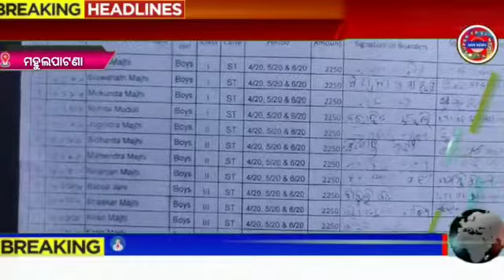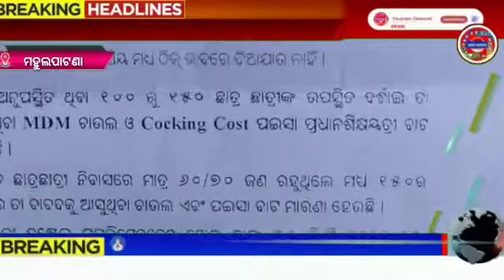ମହୁଳପଟଣା ସ୍କୁଲର୍ ପ୍ରଧାନ ଶିକ୍ଷୟିତ୍ରୀଙ୍କ ନାମରେ ଦୁର୍ନୀତି ଅଭିଯୋଗ ଆଣିଲେ ଗ୍ରାମବାସୀ ।।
ସରକାର ଆଦିବାସୀ ଛାତ୍ରଛାତ୍ରୀ  ମାନଙ୍କୁ ଶିକ୍ଷା ଦାନ ପାଇଁ ପ୍ରତି ଆର୍ଥିକ ବର୍ଷରେ କୋଟି କୋଟି ଟଙ୍କା ଖର୍ଚ୍ଚ କରି ମାଗଣାରେ ଶିକ୍ଷା ,ଖାଦ୍ୟ, ପୋଷାକ , ବହିପତ୍ର ଓ ହଷ୍ଟେଲ ବ୍ୟବସ୍ଥା କରିଛନ୍ତି । ଏହାର ଦାୟିତ୍ୱ ନିର୍ବାହନ କରୁଛନ୍ତି ସମାଜ କଲ୍ୟାଣ ବିଭାଗ ।କିନ୍ତୁ ବିଦ୍ୟାଳୟ ର ଶିକ୍ଷୟତ୍ରୀ  ଓ ବ୍ଲକ ସମାଜ ମଙ୍ଗଳ ଅଧିକାରୀ ଙ୍କ
ମଧୁ ଚନ୍ଦ୍ରିକା ରେ ବହୁ ଅନିୟମିତତା କରିଥିବା ପରିଚାଳନା କମିଟି ଥଥା ଗ୍ରାମବାସୀ ଅଭିଯୋଗ କରିଛନ୍ତି । ସୂଚନା ଅନୁଯାୟୀ ଥୁଆମୂଳ ରାମପୁର ବ୍ଳକ ମହୁଳପାଟଣା ସରକାରୀ ଉନ୍ନୀତ ଉଚ୍ଚ ବିଦ୍ୟାଳୟ ଠାରେ ପ୍ରଥମ ରୁ ଦଶମ ଶ୍ରେଣୀ ପର୍ଯ୍ୟନ୍ତ ୪୦୬ ଜଣ ଛାତ୍ରଛାତ୍ରୀ ଅଧ୍ୟୟନ କରୁଥିବା ବେଳେ ୧୫୦ ଛାତ୍ରଛାତ୍ରୀ ହଷ୍ଟେଲ ରେ ରହିବା ବ୍ୟବସ୍ଥା ରହିଛି।   କରୋନା ମହାମାରୀ ଯୋଗୁଁ ଗତ ମାର୍ଚ୍ଚ ୨୦୨୦ରୁ ଏ ପର୍ଯ୍ୟନ୍ତ ବିଦ୍ୟାଳୟ ବନ୍ଦ ରହିଥିବା ବେଳେ ସମସ୍ତ ଛାତ୍ରଛାତ୍ରୀ ମାନେ ଘରେ ଅଛନ୍ତି। ସୂଚନା ଆଇନ ବଳରେ ଅନ୍ତେବାସୀ ଛାତ୍ରଛାତ୍ରୀ ମାନଙ୍କୁ ଗତ ଏପ୍ରିଲ ମାସ ୨୦୨୦ ଠାରୁ ଅକ୍ଟୋବର ମାସ ପର୍ଯ୍ୟନ୍ତ ଜଣେ ଛାତ୍ର ଙ୍କୁ ୭୫୦ ଟଙ୍କା ଓ ଛାତ୍ରୀଙ୍କୁ  ଙ୍କୁ ୮୦୦ ଟଙ୍କା ମାସକୁ ଲେଖାଏଁ ପ୍ରଦାନ କରାଯାଇଥିବା ସୂଚନା ମିଳିଛି।କିନ୍ତୁ ବିଦ୍ୟାଳୟର ପ୍ରଧାନ  ଶିକ୍ଷୟିତ୍ରୀ ରୋଜାଳିନୀ ବସ୍ତିଆ ଛାତ୍ରଛାତ୍ରୀ ମାନଙ୍କୁ ଟଙ୍କା ପ୍ରଦାନ ରେ ବାଟମାରଣା କରିଥିବା ଅଭିଯୋଗ ହେଉଛି।ସୂଚନା ଆଇନ ତଥ୍ୟ ଅନୁଯାୟୀ କାଗଜପତ୍ର  ସବୁ ଠିକ ରହିଥିବା ବେଳେ  କେବଳ ତିନି ମାସ ର ସୂଚନା ମିଳିଥିବା ବେଳେ ଜିଲ୍ଲା ସମାଜ କଲ୍ୟାଣ ଅଧିକାରୀ ଙ୍କ ଠାରୁ ଏପ୍ରିଲ ୨୦୨୦ ରୁ ଅକ୍ଟୋବର  ପର୍ଯ୍ୟନ୍ତ ୭ମାସ ପର୍ଯ୍ୟନ୍ତ ଟଙ୍କା ଯୋଗାଣ ହୋଇଛି।କିନ୍ତୁ ତୃଣମୂଳ ରେ ଶିକ୍ଷୟିତ୍ରୀ ଛାତ୍ରଛାତ୍ରୀ ମାନଙ୍କୁ  କମ ଟଙ୍କା  ପ୍ରଦାନ କରିଥିବା ଅଭିଯୋଗ ହୋଇଛି।ଏ ନେଇ ଜିଲ୍ଲା ସମାଜ କଲ୍ୟାଣ ଅଧିକାରୀ ଙ୍କ ଦୃଷ୍ଟି କୁ ଅଣାଯାଇଥିବା ବେଳେ ସେ ଏହା ଉପରେ ତୁରନ୍ତ ଆବଶ୍ୟକ ପଦକ୍ଷେପ ଗ୍ରହଣ କରି କାର୍ଯ୍ୟାନୁଷ୍ଠାନ ନେବେ ବୋଲି କହିଛନ୍ତି।ଏଠାରେ ସୂଚନା ଥାଉକି ଏହି ପ୍ରଧାନ  ଶିକ୍ଷୟିତ୍ରୀ  ବହୁ ଅନିୟମିତତା କରୁଥିବା ନେଇ ସ୍ଥାନୀୟ ବିଧାୟକ, ଜିଲ୍ଲାପାଳ, ସମନ୍ୱିତ ଆଦିବାସୀ ଉନ୍ନୟନ ସଂସ୍ଥା ଓ ସମାଜ କଲ୍ୟାଣ ଅଧିକାରୀ ଙ୍କୁ ଲିଖିତ ଭାବେ ପରିଚଳନା କମିଟି ଓ ଗ୍ରାମବାସୀ ଅଭିଯୋଗ କରିଥିଲେ ମଧ୍ୟ  କିଛି ସୁଫଳ ମିଳି ନ ଥିବା କହିଛନ୍ତି।  ଏପରିକି ପରିଚାଳନା କମିଟିର ସଦସ୍ୟ ଶିକ୍ଷୟତ୍ରୀ କୁ ଅଭିଯୋଗ କଲେ ମିଥ୍ୟା ଦୁଷ୍କର୍ମ କେଶ ରେ ଫସାଇ ଦେବୀ ବୋଲି ଧମକ ଦେଉଛନ୍ତି।ଏହି ବିଦ୍ୟାଳୟ ରେ ହେଇଥିବା ଅନିୟମିତତା କୁ ଜିଲ୍ଲାପାଳ ଦୃଷ୍ଟି ଦେଇ  ସମ୍ପୃକ୍ତ ଶିକ୍ଷୟତ୍ରୀ କୁ  ଦୃଷ୍ଟାନ୍ତ ମୂଳକ କାର୍ଯ୍ୟାନୁଷ୍ଠାନ ନେବା ପାଇଁ ଗ୍ରାମବାସୀ ଦାବି କରିଛନ୍ତି ।।